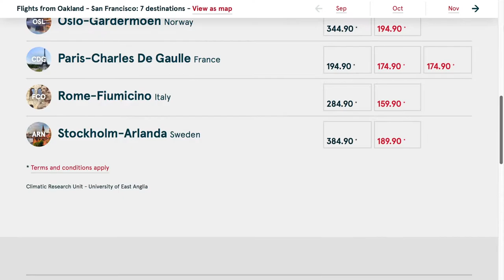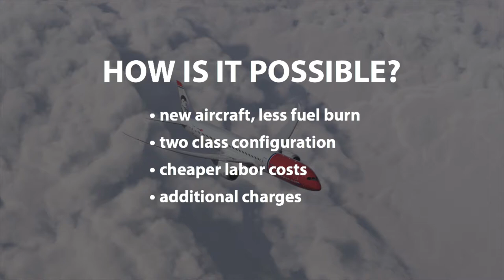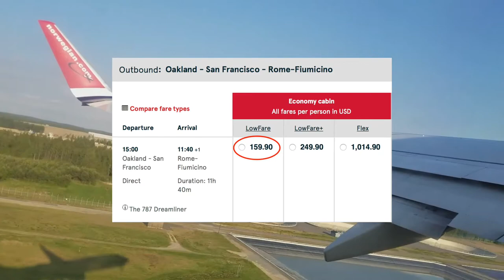How NORWEGIAN is Changing the AIRLINE INDUSTRY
• AviationToday Series

A very different video for you guys today! I’m trying something new here so I’m not really sure where or how far it will go, but as I said, my main goal is to get the community talking. So with that, what do you guys think? Good? Bad? I am open to all criticism so if you have any thoughts, please feel free to pop them in the comments section below!

As of right now, my goal for these videos is to upload once every week, in line with my promise of a new video every week (as stated on the channel art). The slight problem however is that I am a bit short of video ideas, so if you have any ideas for future videos, please let me know and I will definitely take them into consideration. I will try my best to keep up the weekly upload schedule, but please bear in mind it may not always be possible (as I do also have other responsibilities, such as school).

Now, some of you may be thinking to yourself, this is starting to look very similar to the videos that Dj's Aviation makes. Although I certainly cannot disagree with you, I would like to point out that these videos are in no way meant to disrespect him or steal his ideas. I do think there is room for these kinds of videos on YouTube and I simply want to give it a shot myself with the goal of sparking discussions and getting the community involved. (As a side note, I even sent an email to him inquiring about these kinds of videos and he seemed very supportive.)

Thank you guys for watching and your continued support; have a fantastic Sunday!

• Created using iMovie
• Pure Aviation 2018